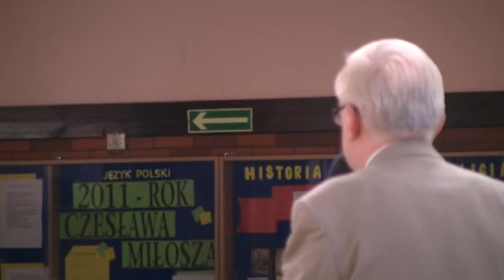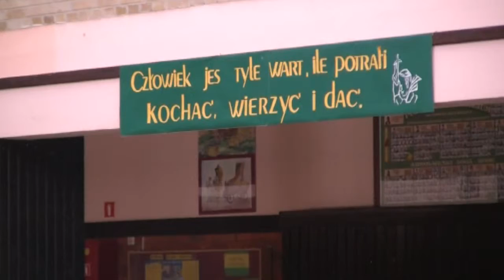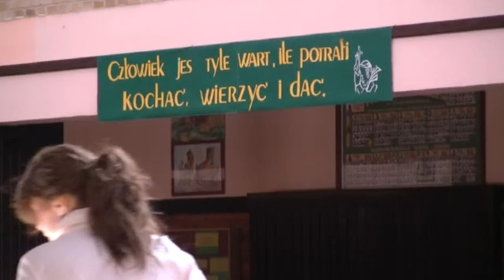Dobrze wykorzystaliście swój czas - Tadeusz Sarnowski.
Ostrów Wlkp.,Ostrowski Uniwersytet Trzeciego Wieku. Mądre i piękne słowa powiedział dr inż. Tadeusz Sarnowski z Wydziału Zamiejscowego Społecznej Wyższej Szkoły Przedsiębiorczości i Zarządzania podczas zakończenia roku akademickiego 2010/2011 na Uniwersytecie Trzeciego Wieku w Ostrowie Wielkopolskim.